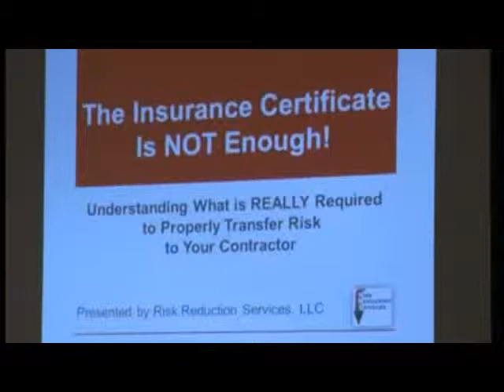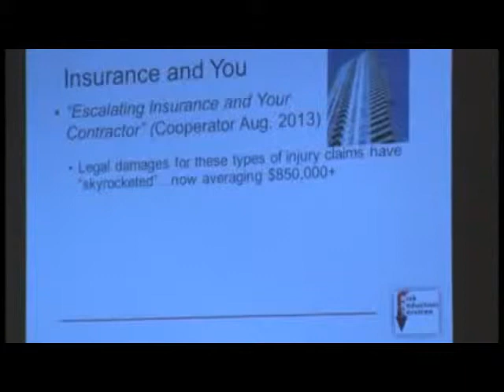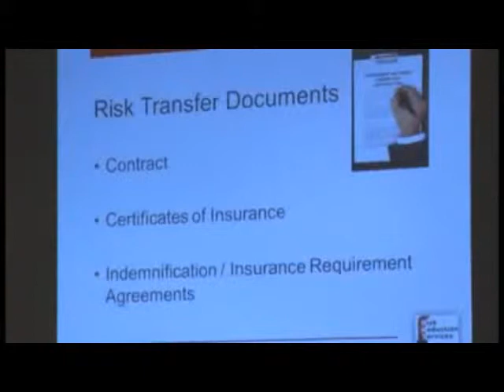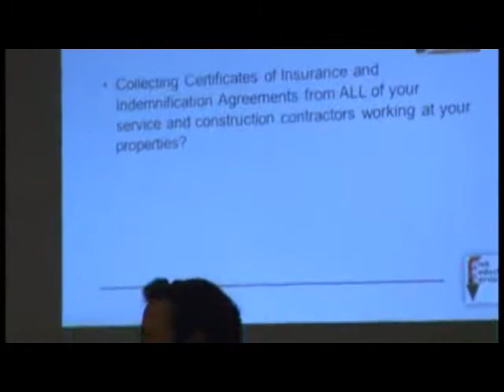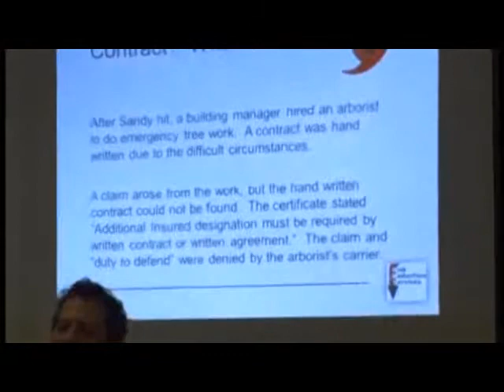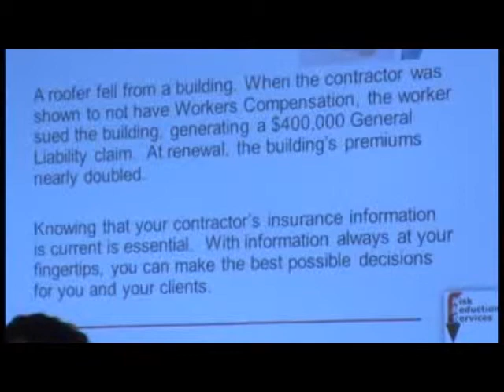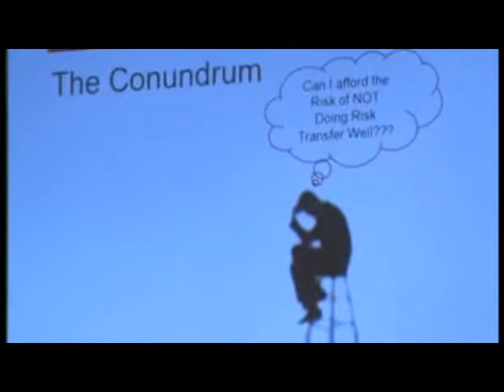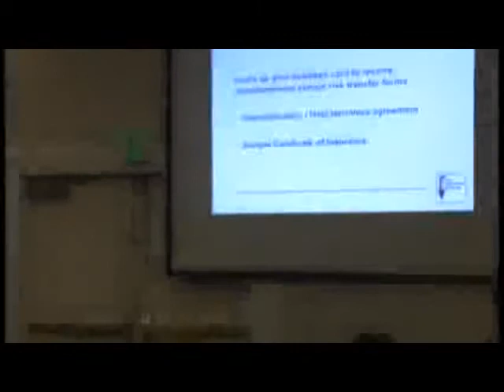Understanding What is REALLY Required to Properly Transfer Risk to Your Contractor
Jason Schiciano, President at Levitt-Fuirst Associates, LTD and President at Risk Reduction Services, LLC and Peter Anderson, Director of Risk Reduction Services, LLC - a Levitt-Fuirst Company explain what is REALLY Required to Properly Transfer Risk to Your Contractor.